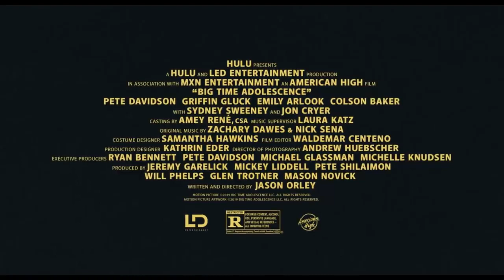BIG TIME ADOLESCENCE Trailer (2020) Pete Davidson Movie